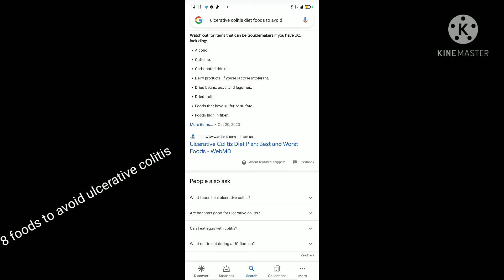WHAT ARE THE WORST FOODS FOR UCERATIVE COLITIS/INFLAMMATORY BOWEL DISEASE/CHRONS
IBD CRHONS/ULCERATIVECOLITIS#intisetine